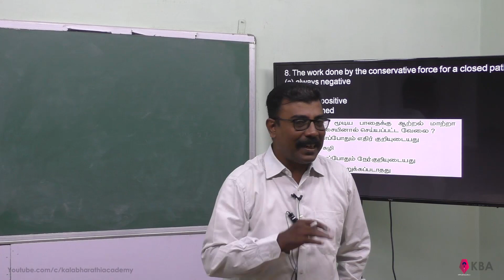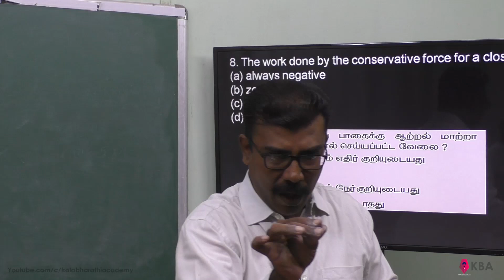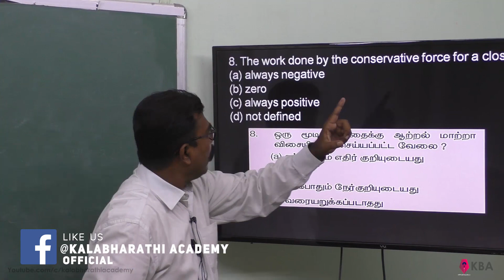30.Physics | Work, Energy and Power | Multiple Choice Question 8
The work done by the conservative force for a closed path is
(a) always negative
(b) zero
(d) not defined